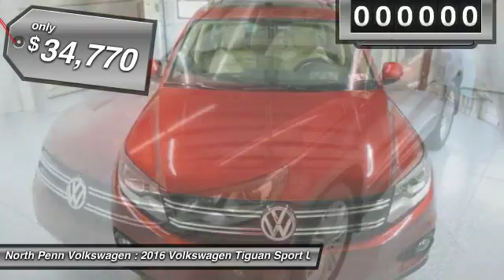2016 Volkswagen Tiguan Colmar PA 16V1572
2016 Volkswagen Tiguan SE - $34770

You'll love this 2016 Volkswagen Tiguan. This is a sport utility you'll want to take home. With 48 miles, it features Automatic transmission and an exterior color of Wild Cherry Metallic. Call and get in touch with North Penn Volkswagen directly, and be the first to open the sport utility door today!